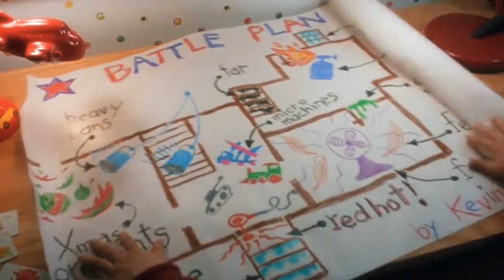Uyda yolg'iz filmi kadr ortidagi jarayonlari bilan bog'liq faktlar Уйда ёлгиз Tulki tv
0:55 Marvilning Yuzidagi o'rgimchak Aslida ?
3:44 Filmda Kevin tomosha qilgan Film aslida uydurmami ?
3:55 O'g'ri ro'lini ijro etgan Aktyor Rejjisorga jarima to'lagan
5:00 Suratga olish vaqtida Makali Kalkin bilan bog'liq muammolar
5:38 Kevinning Hammomdagi nayrangi
5:56 Filmdan ketmoqchi bo'lgan O'grining sherigi rolini ijro etgan aktyor
6:41 Suratdagi inson aslida kim edi ?
7:01 Aslida nimalar edi
7:23 Eng qiyinchilik tug'dirgan jarayon
7:46 Aslida paypoq bo'lgan
8:09 Shu yerda ham tanish bilish
8:42 Filmning eng qiyin joylarini aslida boshqa aktyor ijro etgan
9:05 Soxta uyushtirilgan qor saxnasi
9:26  Oyoqqa kirgan rostdan ham mix emas edi
9:35 Film suratga olingan uy xozirgi kunda
10:15 Kevin rolini ijro etgan bola ko'rinmay qolgani sababi